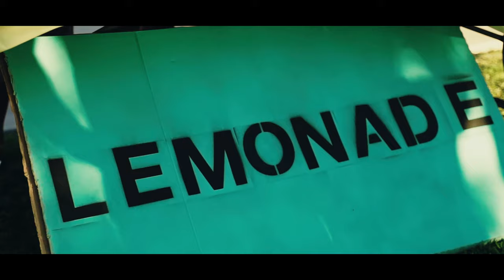Love Like Fiction - Summer Daze (Music Video)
Official music video for "Summer Daze” by Love Like Fiction.

Directed and Edited by Jacob Eldridge of Dad Life Visual Media